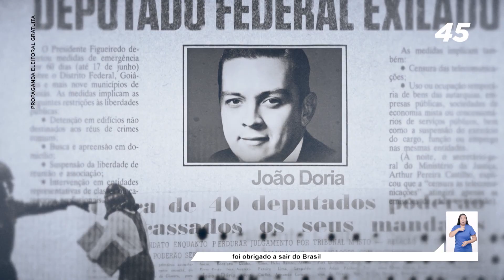Programa 02 - João Doria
Coligação Acelera SP: PSDB, PSD, PRB, DEM, PP, PTC
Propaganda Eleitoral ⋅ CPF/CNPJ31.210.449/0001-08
Eleição 2018 João Agripino da Costa Doria Junior Governador

A partir de agora, vamos falar sobre uma série de propostas para o futuro. O que me levou a ser candidato ao Governo do Estado de São Paulo, foi a possibilidade de ter mais força, condições e recursos para trabalhar para mais pessoas.

Você conhece a minha história?
Quem conhece, aprova!
Fake News? Conheça a Verdade!